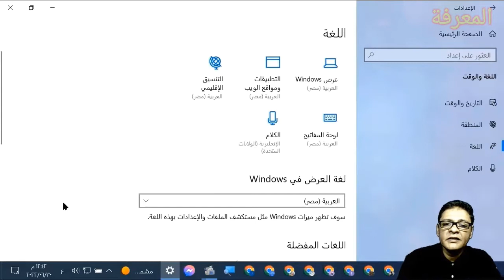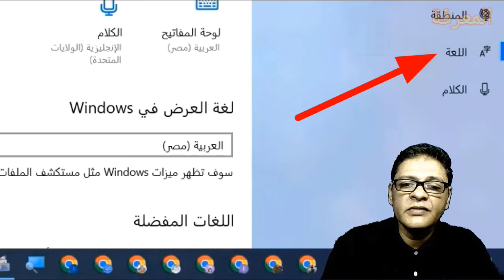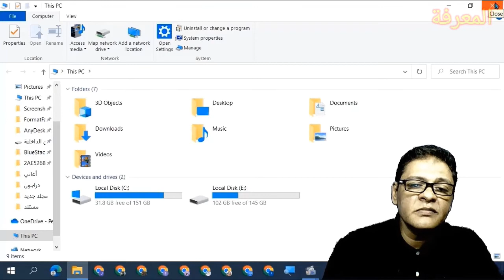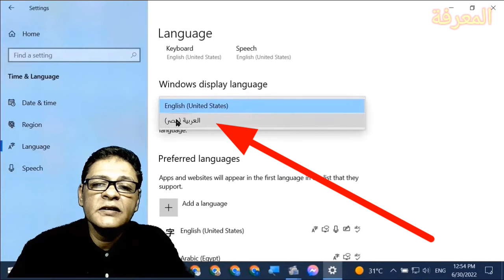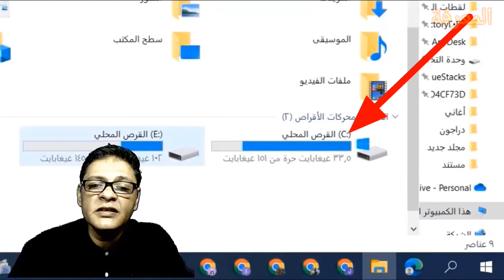تعريب الويندوز Windows وتغير اللغة بمنتهي السهولة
في هذا الفيديو نشرح كيفية تعريب الويندوز  Windows وتغير اللغة بمنتهي السهولة الحل النهائي
تعريب ويندوز Windows 10 وتحويل كافة القوائم إلى اللغة العربية
تغيير اللغة فى ويندوز ,تحويل ويندوز الى اللغة العربية,
اضافة اللغة العربية للويندوز,تحميل اللغة العربية لويندوز,تغيير لغة العرض فى ويندوز الى العربية

قناة المعرفة1 ..المعلومة السهلة السريعة المفيدة
مع تحياتي ..حسين جميل

تم الإستعانة في عمل الفيديو بالمواقع الآتية

اليوتيوب أستوديو منشئ المحتوي مكتبة الملفات الصوتية

موقع تشوزيك للموسيقى مجانية